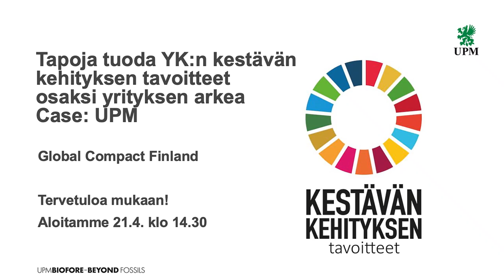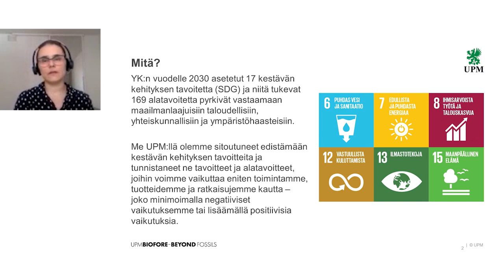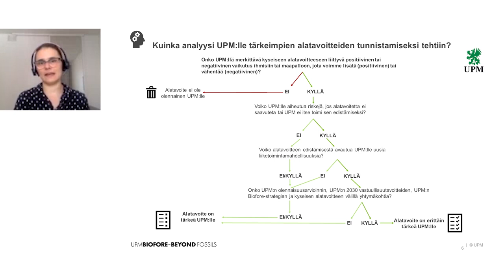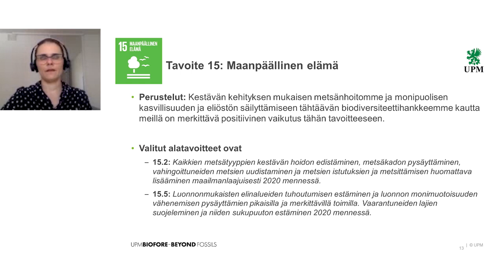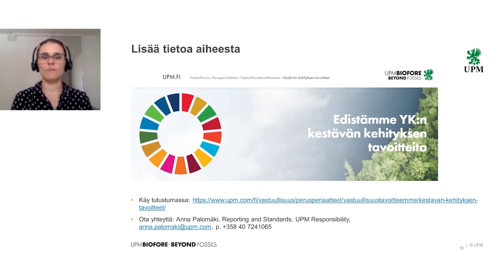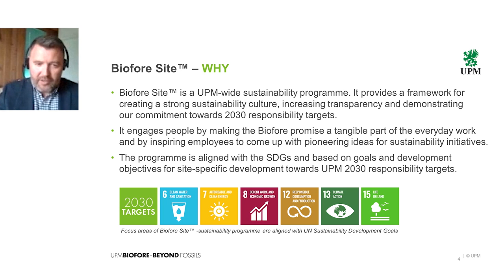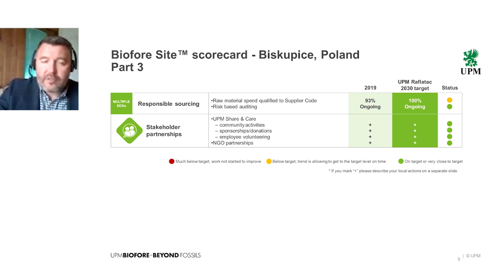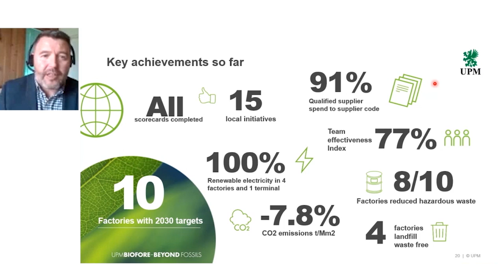UPM ja Global Compact webinaari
Keskustelimme yhdessä Global Compact Finland -verkoston kanssa pääsihteerin Lenita Toivakan johdolla YK:n kestävän kehityksen tavoitteiden merkityksestä ja organisaatioiden mahdollisuuksista edistää tavoitteita konkreettisesti. 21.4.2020 pidetyssä webinaarissa esittelimme kaksi case-esimerkkiä UPM:n tavasta lähestyä teemaa: Miten tunnistaa tavoitteet, joita yrityksellä on toiminnallaan parhaat mahdollisuudet edistää ja miten tuoda tavoitteet näkyväksi jokaisen työntekijän arjessa.